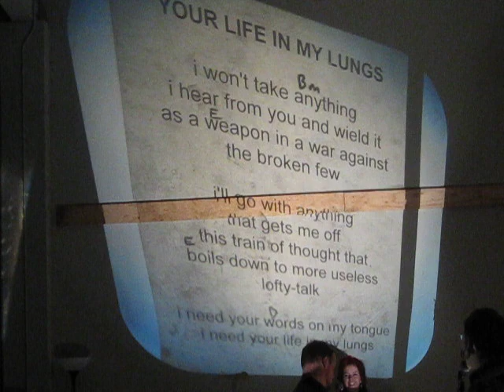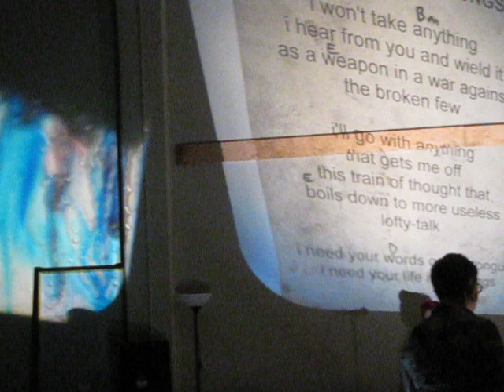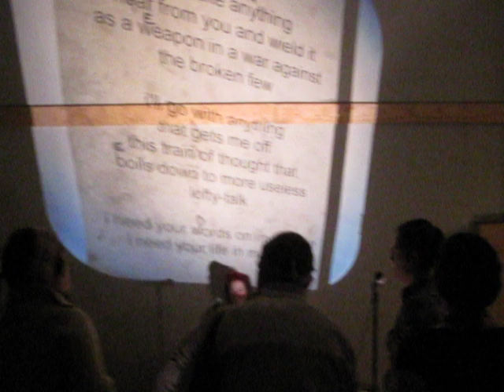Overhead Art at The Bridge pt. 3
Art by Olga Lukomsky and Mariia Stein
Poem by Tiffany Gardner
10-17-10